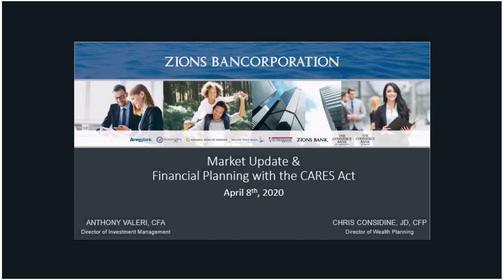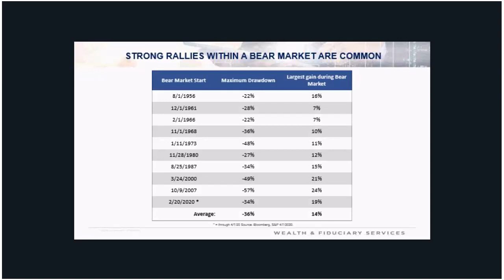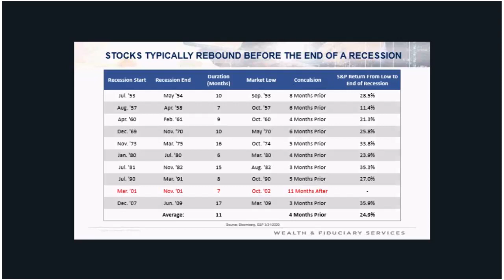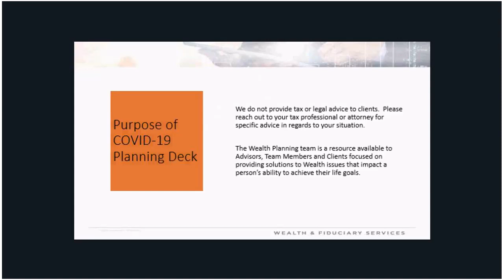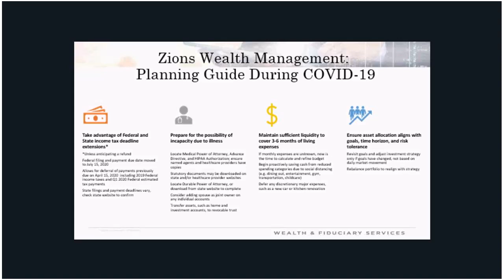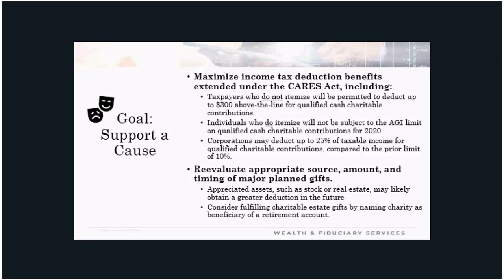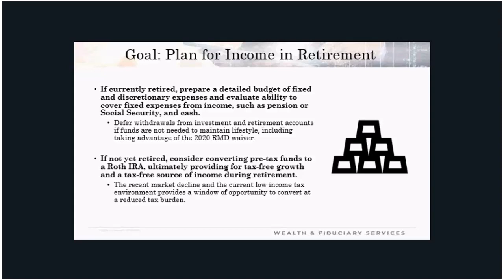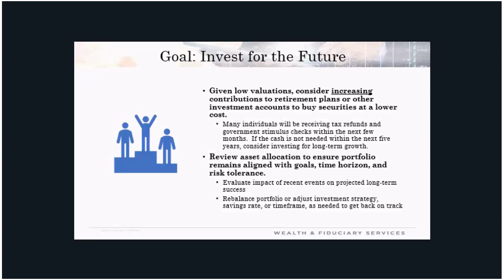Market Update & Financial Planning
Market Updates & Financial Planning in the time of COVID-19 including information on the CARES act.